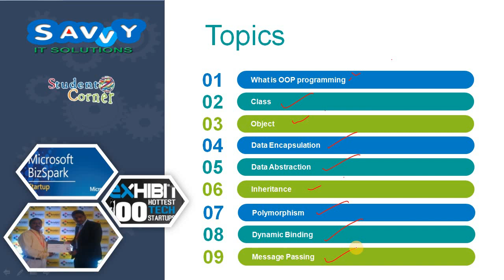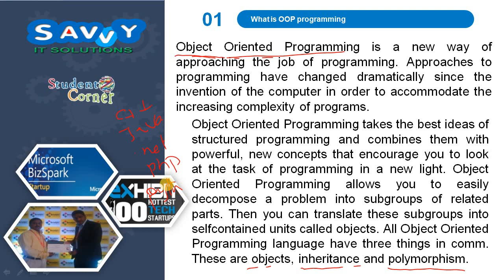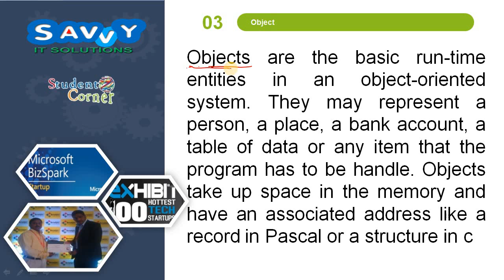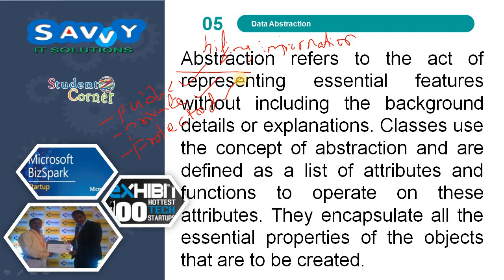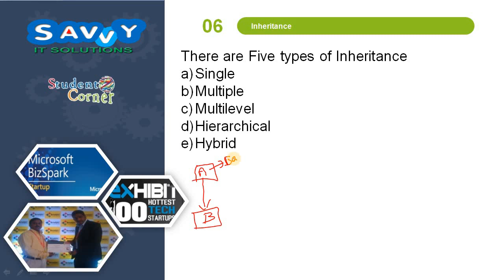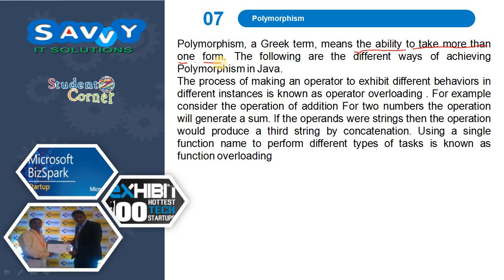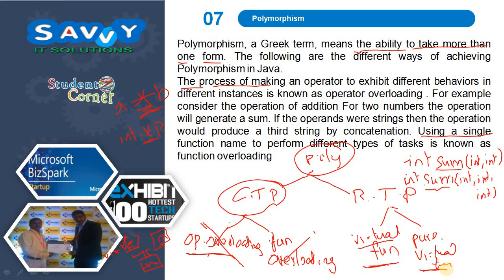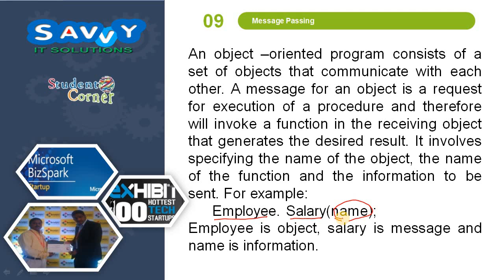[2020]-Programming in Java - OOPs Concepts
Programming in Java - OOPs Concepts
we discussed
1. What is OOPS?
2. The concepts of OOPs namely (Class, Object, Data Encapsulation, Data Abstraction, Inheritance, polymorphism,   Dynamic Binding and Message Passing